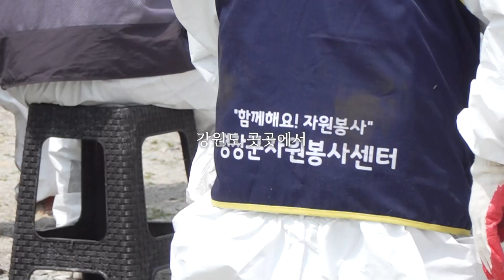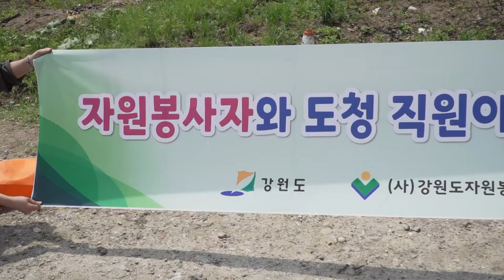[감사합니다, 고맙습니다] 함께하는 산불피해 복구 자원봉사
지난 4월 11일 초대형 산불 피해 후 한 달이 훌쩍 넘었지만, 화마가 입힌 상처가 고스란히 남아있는 강릉.

강원도청과 강원도자원봉사센터, 강릉시자원봉사센터, 평창군자원봉사센터가 산불 피해 현장 복구를 위해 모여 산불 잔해물을 제거하고, 쓰레기를 주우며 복구를 위해 구슬땀을 흘렸습니다. 하루빨리 일상을 회복할 수 있도록 강원도가 힘을 보태겠습니다.